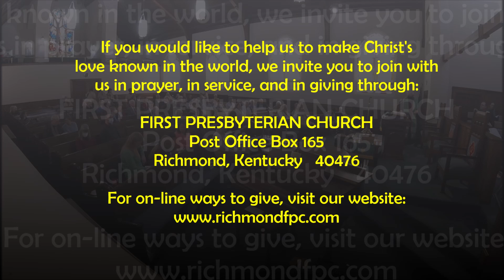Service of Worship -- In-Person Worship (05 February 2023 AD)